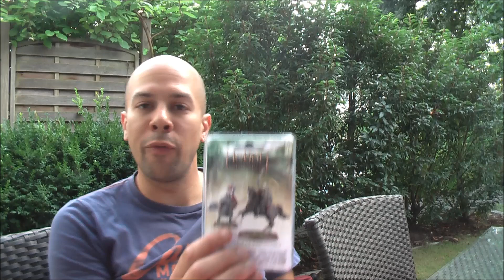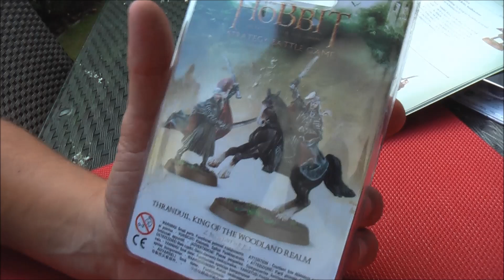Unboxing Thranduil, König des Waldlandreiches (Hobbit Tabletop / Herr der Ringe Tabletop / HdR)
Olli und Kamerafrau Alina packen gemeinsam Thranduil, den König des Waldlandreiches, aus und diskutieren auch die Regeln dieses mächtigen Elbenkönigs.

Besuch auch unsere Facebook-Gruppe und tausche dich mit weiteren Spielern und Hobbyisten aus